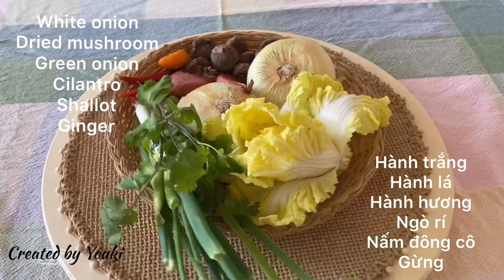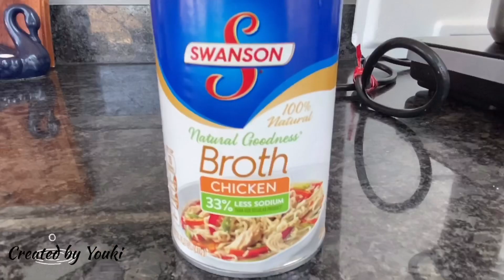Cách nấu bún măng Gà đi bộ ngon | Món ăn thanh mát ngày hè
Có nhiều cách nấu Bún/miến Măng Gà nhưng mình nghĩ nấu với gà ta (gà đi bộ ) vẫn là ngon nhất .

Cách nêm gia vị của mỗi vùng miền cũng như điều kiện và nguyên liệu cùng khác nhau theo từng địa phương mình sinh sống , mình chỉ muốn chia sẽ công thức riêng mà mình tích góp được từ mẹ và gia đình cũng như ẳm thực mà mình đã Trãi nghiệm ở cơm hàng áo chợ

Đem lại sự hứng thú và thoải mái trong gian bếp đê có những món ăn vừa hợp khẩu vị vừa thỏa mãn thị giác là diêu mình hưởng đến và thật sự mong muốn chia sẽ qua clips do mình thực hiện

Youki rất biểu ơn các bạn ghé kênh và với Sự ủng hộ và góp ý sẽ là nguồn động viên cho những videos của mình!

Hãy chia sẽ và thành công nhe các bạn!